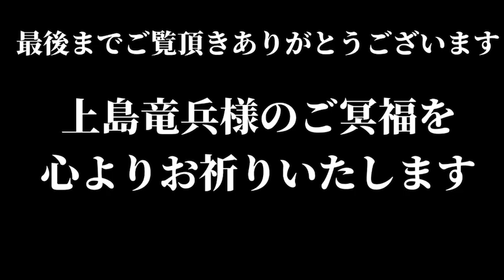【有吉×上島竜兵】ベランダで一人酒飲んでるとふと涙が出るんだよ…有吉に語った心の内（サンドリ）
上島竜兵さんのご冥福を心よりお祈りいたします。突然すぎます、竜さん戻ってきてください

星の数程あるチャンネルの中からこのチャンネルにお越しいただき誠にありがとうございます。
あなたに出会えたのはまさに奇跡だと思っております。

私は有吉弘行のサンドリゲスナー(^o^)丿
面白くて楽しくてきゅんきゅんするような笑いに特化したチャンネルです。
耳の不自由な方や時間のない方にも楽しんで頂けるように動画を出来るだけ短くしフルテロップで時間をかけて丁寧に制作しております。
一人でも多くのゲスナー仲間の皆様に楽しんでもらえますように常に心がけております(*´ω｀*)

何かご意見やご要望ございましたら、コメント欄にご記入お願いいたします。
時間が許す限り返信、対応させて頂きます。
どうか末永くよろしくお願いいたします。